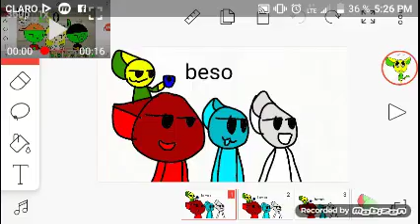Beso beso beso meme cat mangle x cat lanzagisates